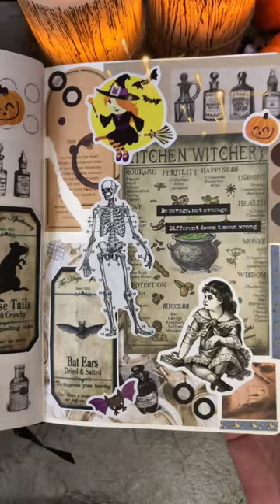Witches! Halloween Part 2 🧙🏻‍♀️🎃 │ Journal with me!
Ride the witch’s broom! 🧙🏻‍♀️🧹 Shout Out to Pamela Pumpkin @LauraMarieClery

Relax & Journal with me!!

I love to do art stuff & art things…sometimes other stuff too!!

Please don’t hesitate to comment on anything, as I enjoy all of the feedback.

Come do art stuff with me!

⭐️ ASMR Videos: Creative Journaling, Junk Journaling, Bullet Journaling, Mini Journal, Mini 3-Ring Binders, Scrapbooking, Arts & Crafts, Journaling Supplies - Stationery, Stickers, Washi Tape, Vintage.

Morgan xox │ @asmr_m.organize ⭐️